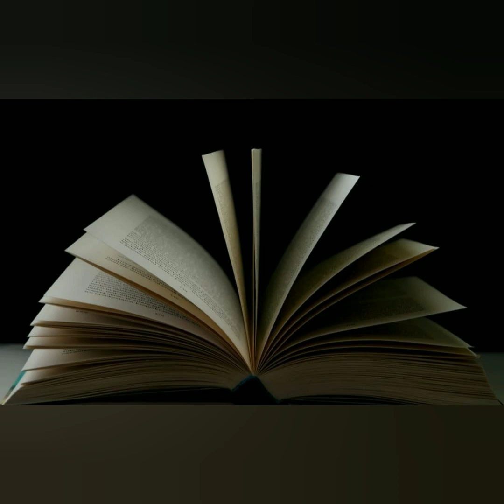MWC Book a day Book 825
Book name : Dr.Ambedkar
                          (Biography)
Book Review By : P.Keerthana
Department : 3rd b.com general